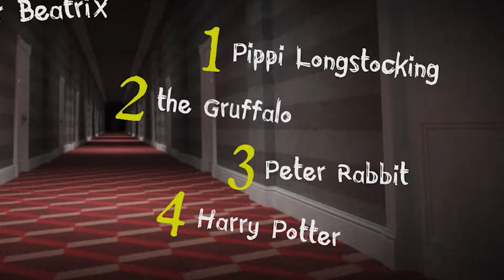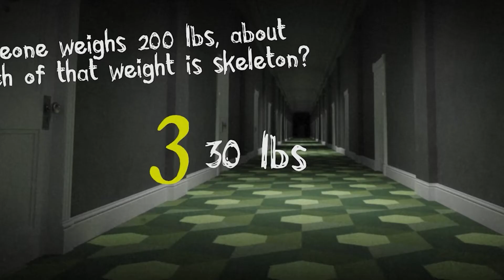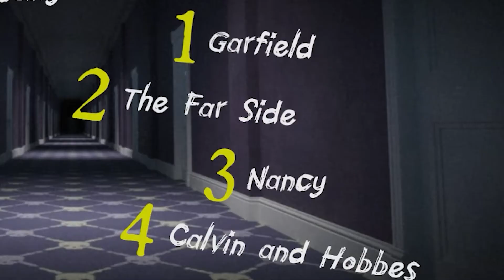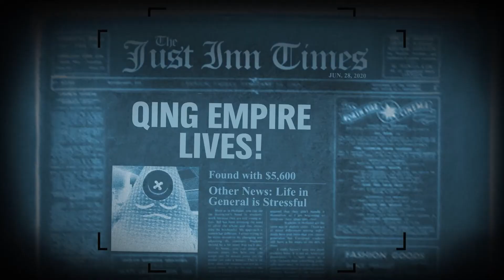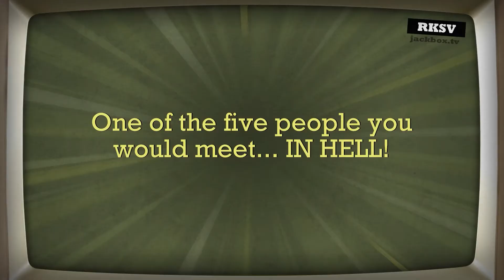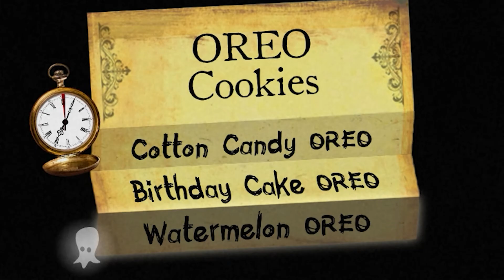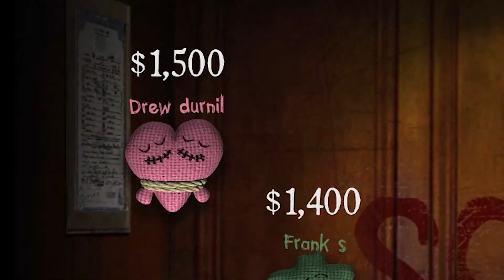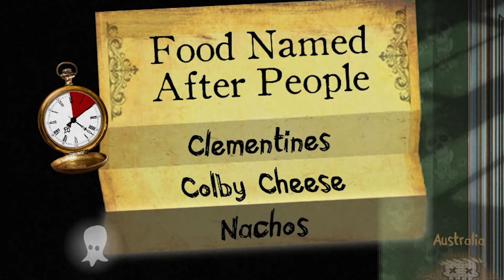Boss forcing me to play Trivia Murder Party 2 or im fired (ft. Drew Durnil)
In another episode of me being forced to play games with the infamous Drew Durnil aka. The boss man. Drew and I play each other and a bunch of other fans on the twitch stream to see who is the smartest person on the planet. Its all trivia and if we dont get the questions right. we die. I hopy you enjoy!